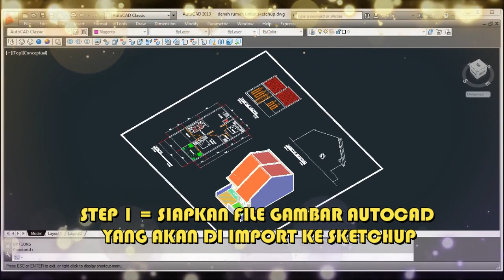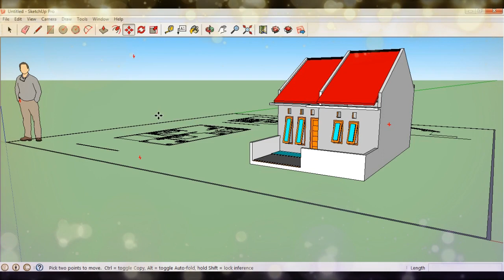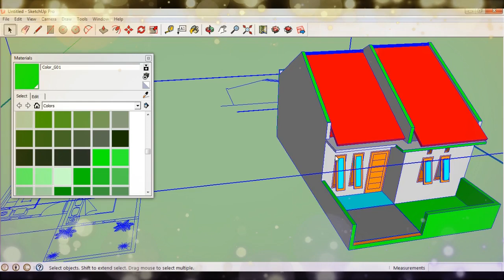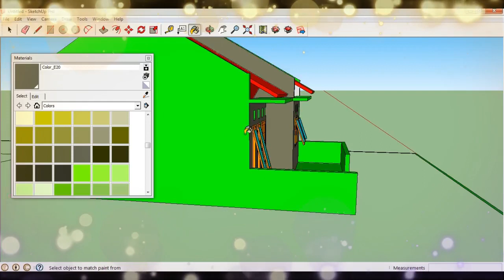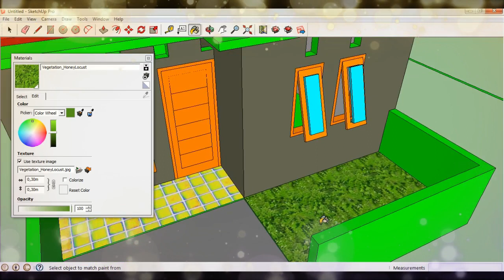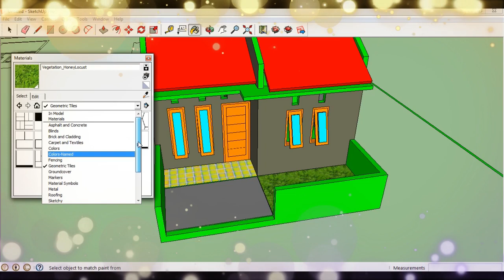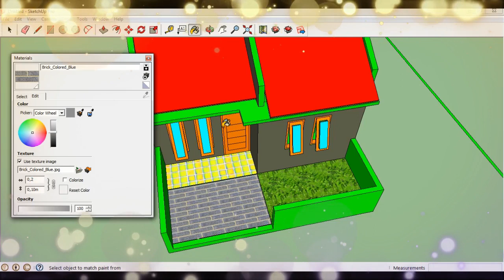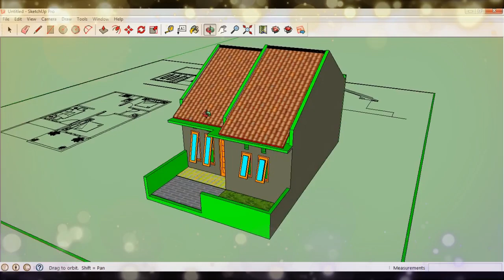CARA IMPORT GAMBAR AUTOCAD KE SKETCHUP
Video ini menyajikan bagaimana cara mudah mengimport (memasukan) gambar file autocad ke dalam aplikasi Google Sketchup dimana bentuk file autocad berupa file 2d dan 3d.
Silakan tonton videonya dan
Selamat mencoba.